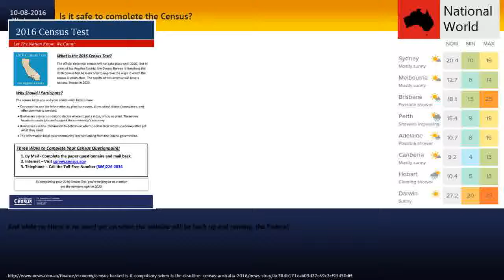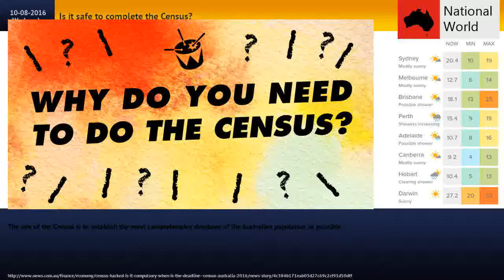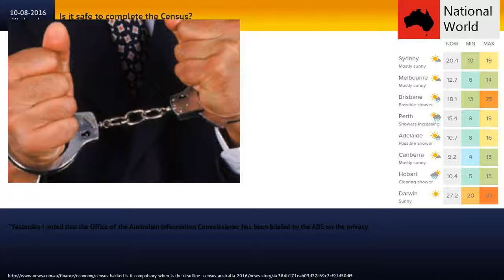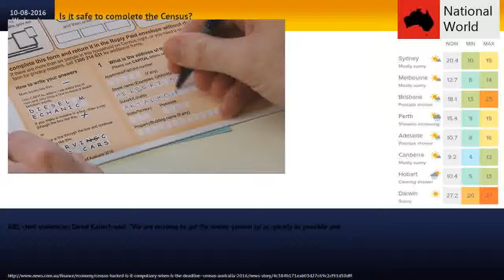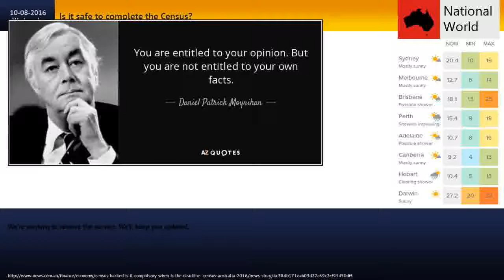Is it safe to complete the Census?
The federal government says the census website was not attacked or hacked and no data was lost